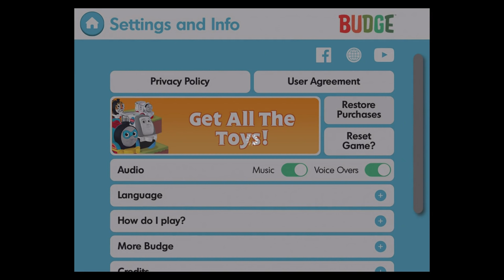Thomas & Friends Minis - Unlock James Jurassic Cove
Budge Studios™ presents Thomas & Friends™ Minis! Create your very own train set piece by piece and bring it to life with Thomas and all his friends. Customize endlessly and let your imagination run free with whirly waterslides, frozen loops, rainbow bridges, dino spine rails and more! Climb aboard your favorite Minis engine and experience every twist, turn and stunt! Ready, set, build!

THE ULTIMATE TRAIN SET BUILDER
• BUILD tons of exciting tracks, from twisting turns to rattling ramps
• ROCKET yourself through spectacular stunts, bold boosts and raging rollercoasters!
• DECORATE your train set with tall trees, beautiful buildings and dazzling decorations
• PAINT your set’s terrain with sandy beaches, bubbling lava and snowy blizzards
• DRIVE through your creations in 3rd person with Thomas, Percy and more!
• COLLECT golden gears to unlock epic engine skins like Hero Hiro or Spooky Spencer!
• CREATE your world from scratch or play with one of our awesome pre-made sets!
• IMMERSE yourself in your train set and experience it like never before with Augmented Reality!
*AR is compatible with iOS 11 and above and available on certain devices only.

GET CREATIVE WITH 6 UNIQUE WORLDS TO DISCOVER
• THOMAS’ COUNTRYSIDE: Explore the windmills, train stations and workshops of verdant Sodor!
• GORDON’S WINTER WONDERLAND: Ride over frozen bridges and crash through ice walls!
• PERCY’S SPOOKY FOREST: Dare you enter the hollow log tunnel and haunted mansion?
• TOBY’S BUSY CITY: Visit the fire station, hospital and deliver the mail downtown!
• SPENCER’S AQUA PARK: Dive through the whirlpool tunnel and slide down the waterslide loop!
• JAMES’ JURASSIC COVE: Venture to the lost land of treasure-filled cars and triceratops skull tunnels!

COPPA COMPLIANT
Budge Studios takes children's privacy seriously and ensures that its apps are compliant with privacy laws, including the Child Online Privacy Protection Act (COPPA), a privacy legislation in the United States of America. This application has received the “ESRB (Entertainment Software Rating Board) Privacy Certified Kids’ Privacy Seal”. If you would like to learn more on what information we collect and how we use it, please visit our privacy policy If you have any questions, email our Privacy Officer at

Before you download this game, please note that this app is free to play, but additional content may be available via in-app purchases. It also may contain contextual advertising from Budge Studios Inc.  regarding other apps we publish and from partners, as well as social media links that are only accessible behind a parental gate.  Budge Studios does not do any behavioral advertising or retargeting in this app.

Please note that this app gives users the ability to take and/or create photos in-app that can be saved locally to their devices. These photos are never shared with other users in-app, nor are they shared by Budge Studios with any unaffiliated third party companies.

This application is subject to an End-User License Agreement available through the following

Budge Studios was founded in 2010 with the mission to entertain and educate children around the world, through innovation, creativity and fun. Its high-quality app portfolio consists of original and branded properties, including Barbie, Thomas & Friends, Strawberry Shortcake, Caillou, The Smurfs, Miss Hollywood, Hello Kitty and Crayola.

HAVE QUESTIONS?

Thomas & Friends is a trademark of Gullane (Thomas) Limited and Thomas Licensing LLC used under license by Budge Studios Inc.